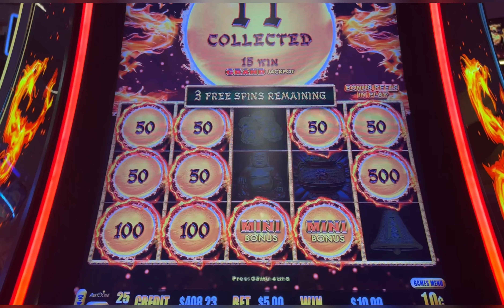Slow start with a Big Finish!!!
Bao Zhu Zhao Fu, Coin Trio Piggy Burst, Happy & Prosperous